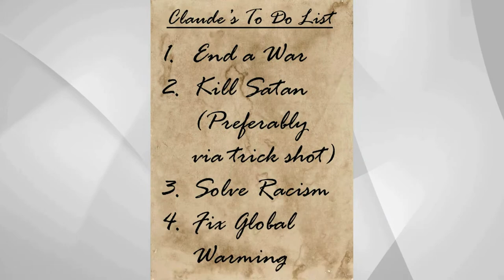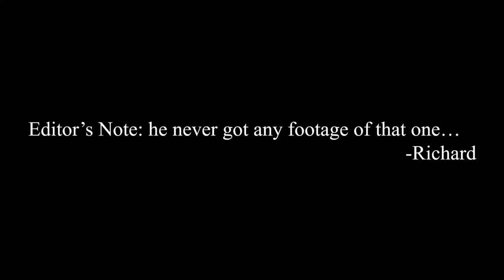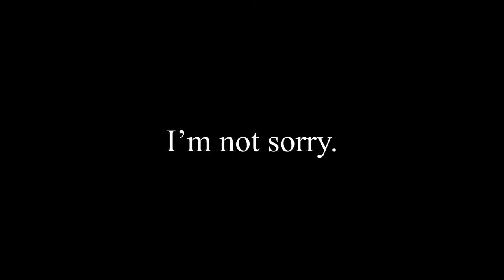Mario Super Sluggers is better than Mario Strikers! TheChiptide Show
All hail Purple Toad! Today on TheChiptide Show, I play the undisputed BEST Mario sports game, Mario Super Sluggers for the Wii!

0:00 - Cold Open
2:37 - Super Sluggers is Better Than Mario Strikers!
3:42 - Play Ball!
7:02 - Everybody's Here!
8:00 - The Peach Monarchs and the Legend of Purple Toad
10:21 - Who Ordered the Extra Modes?
11:56 - Praise be Unto Purple Toad!
12:19 - Outroduction